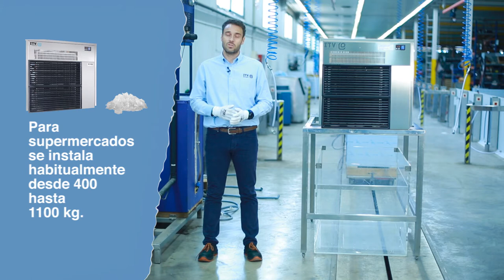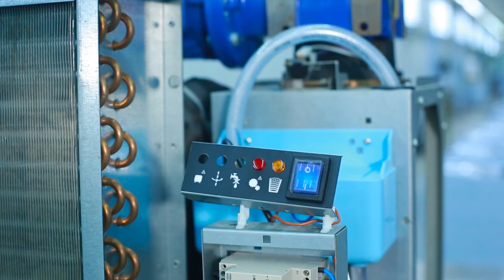Funcionamiento Ice Queen modular - ITV Ice Makers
Conoce el funcionamiento de las máquinas de hielo granular modulares de ITV Ice Makers